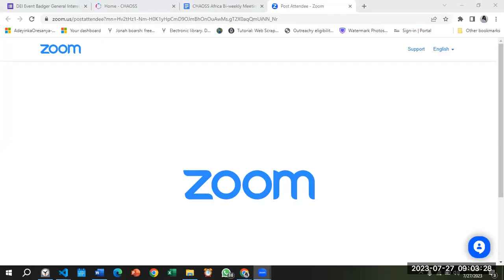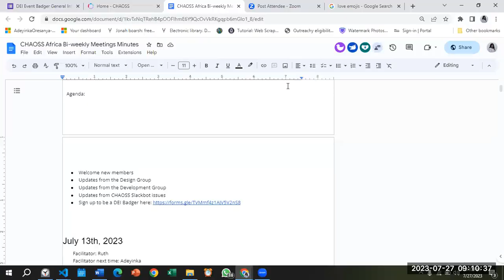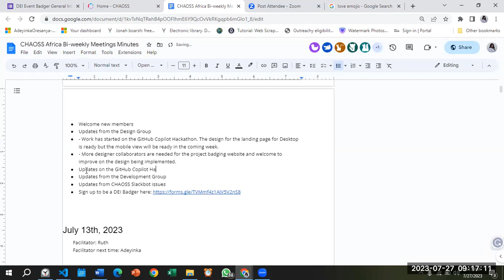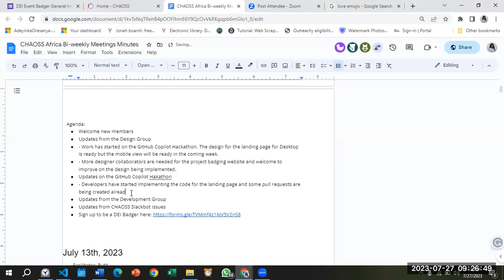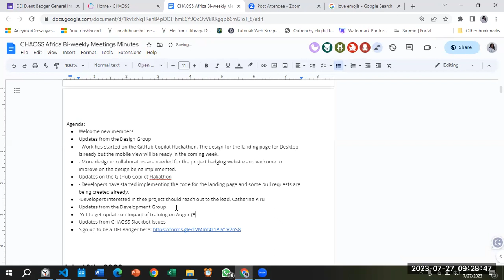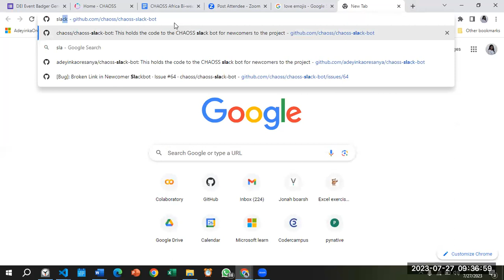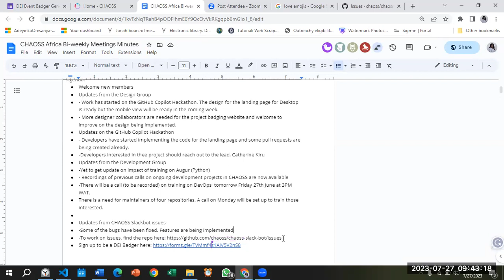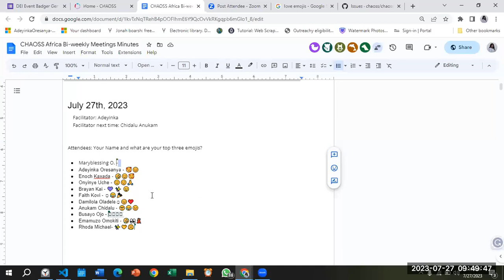CHAOSS Africa Community Meeting July 27, 2023